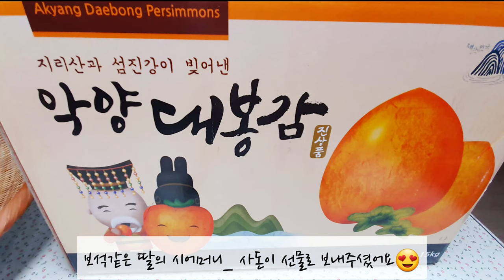건강하고 쫄깃하고 맛있는 겨울철 주전부리 | 대봉감으로 감말랭이 만드는 꿀팁 | 아파트에서 감말랭이를?_ why not?👌🤗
까꽁 :)  안녕하세요 🤗
모두 평안하시지요♡

오늘은 대봉감으로
감말랭이를 만들었답니다.

쫄깃하고 달큰하고
건강하고 맛있는
겨울철 주전부리 해결되었네요 😍

반복되는 소소한 일상이지만
너무도 소중하고 감사하다는
생각이 더욱 뚜렷해지는 요즘입니다.

울 사랑하는 친구님들

맹꽁이가 끝까지 응원합니다

사랑합니다❤❤